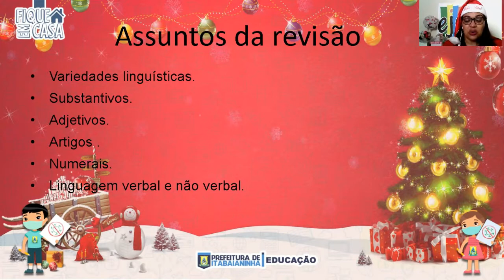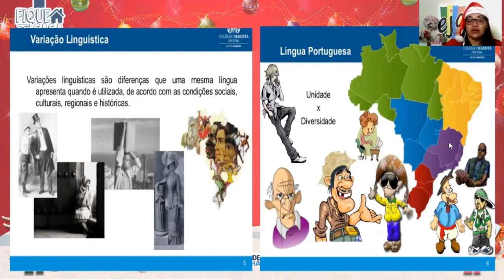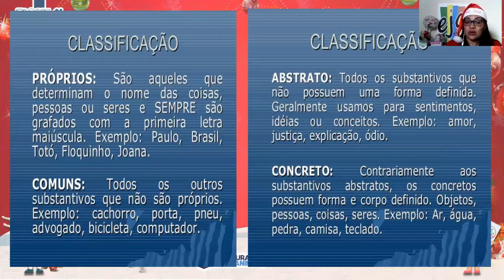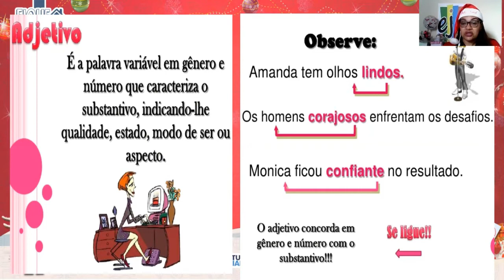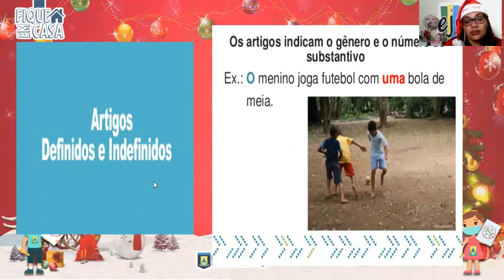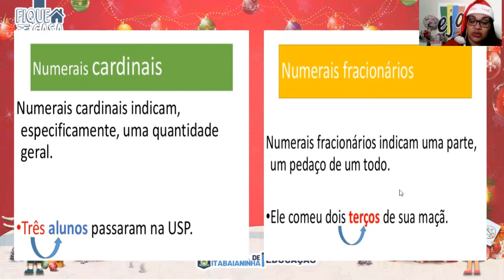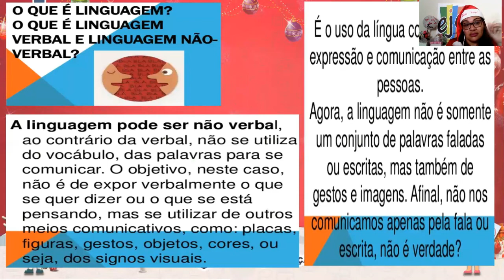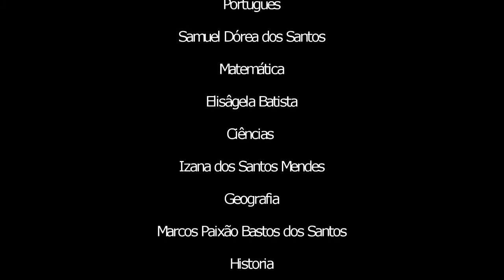EJA 6º Ano - 18/12/20 - Português: Revisão